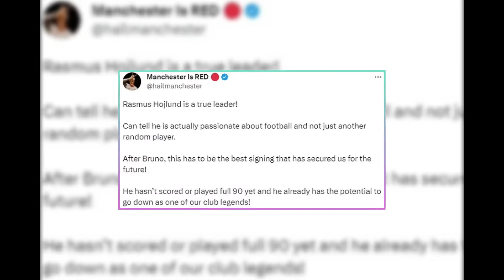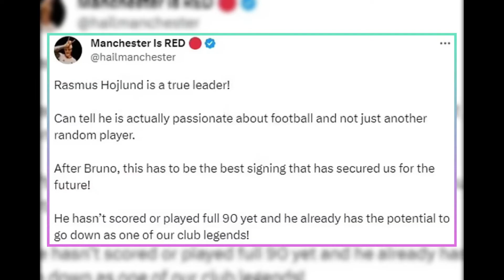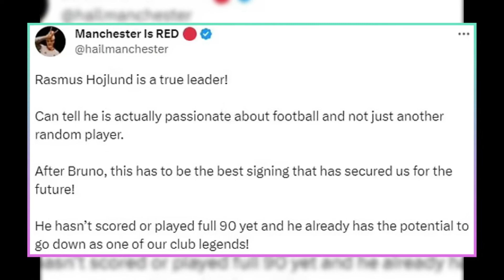"Rasmus Hojlund's Epic Victory Speech! 🇩🇰⚽️ Euro2024Bound"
🔥 Don't Miss Rasmus Hojlund's Inspiring Moment! 🔥

Rasmus Hojlund, the rising star from Manchester United, made headlines with his heartfelt speech during Denmark's Euro 2024 qualifier against Finland! 🌟

In this video, we'll take you through the emotional journey of this 20-year-old sensation as he addresses the fans with passion and gratitude. 🎤

👉 Join us in celebrating Hojlund's leadership and his promising future at Man United! 🙌

With your support, we can keep bringing you more incredible moments like this. Don't forget to:

Let's show Hojlund our appreciation for his dedication to the game and his fans. Together, we're on the road to Euro 2024! 🏆⚽